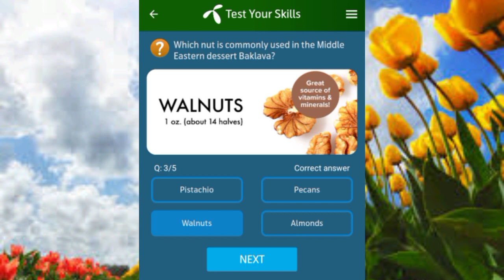My Telenor App Today Questions Answers 29 October 2023